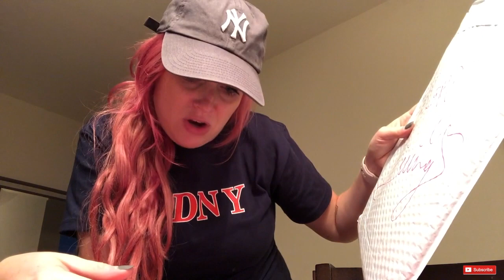FDNY EMS Family Day & Baby Update | 9-14-19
My first (well, first most recent) VLOG! I am super excited to be starting this fun new hobby. I hope you enjoy getting a little sneak peek into my (and my family's) life.

9-14-19: we attended my cousin's FDNY EMS Family Day in Queens. It was a lot of fun and I am proud of all he's accomplished!

Camera Used: iPhone X (I hope to get a ready camera soon!)
Edits: iMovie

oxox